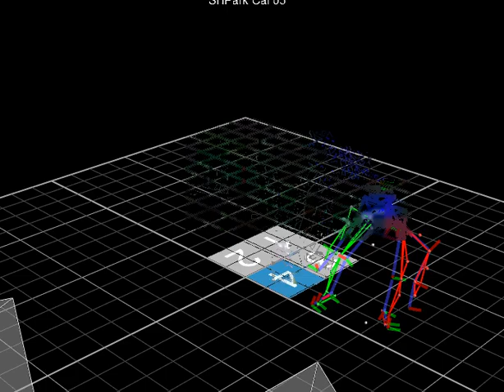mortar ammo carrying